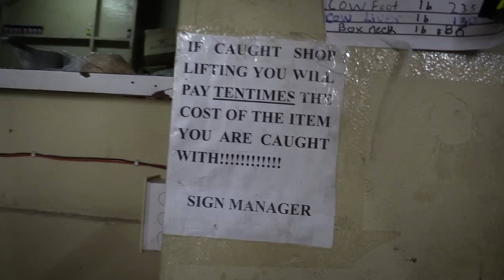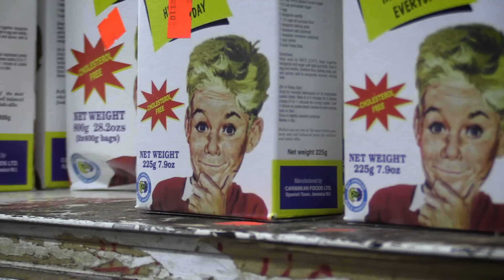Mokko's Stew Chicken part 1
On a mission with the fam for the right chicken in Morant Bay. Moses staffs, Jamaican beverage options, and getting a proper spliff rolled to get this stew chicken started right! (with minimal f**kery)
Bless up,
Matthew & Mokko
Continued in Part 2, next Friday 7pm EST

Music
Intro/Outro- Marc Guttamouth

Red Star Martyrs- Niceness
Ras Amerlock meets Professor Balthazar- 7th Sea Dub in Twilight

Music used with permission from the artist OR